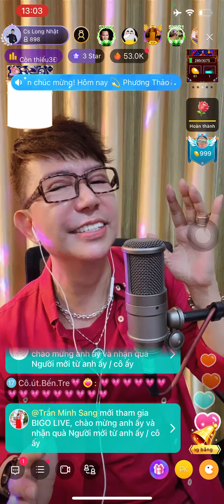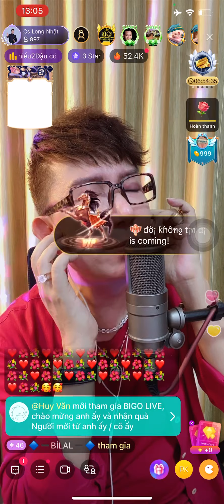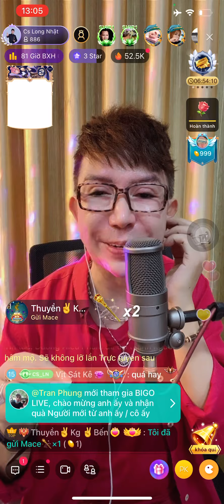Long Nhật hát giọng Nam Bộ làm fan điêu đứng với ca khúc Chung vần Trăng Đợi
Chung Vần Trăng Đợi
Sáng Tác: Hoàng Phương.
😆 Tuyển tập những mẫu truyên cười, truyện tiếu lâm thư giãn, xã stress - Long Nhật kể
♫ Nhạc trữ tình bolero bất hủ, nhạc Sến Bolero - Tình Khúc Nhạc Vàng Xưa
♫ Tuyển chọn những bài hát hay nhất về mẹ của Long Nhật

🔰Long Nhật Entertainment là kênh giải trí, thư giãn với những mẫu chuyện cười chọn lọc hay nhất, chuyện tiếu lâm Việt Nam.